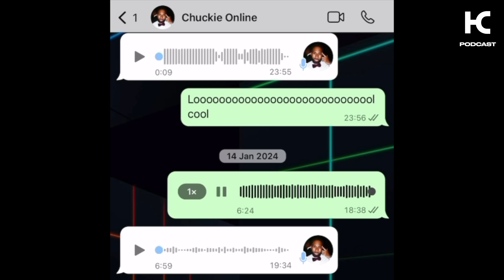SLOW JAMS IN MALTA || HCPOD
CHUCKS & TAZER link up to reminisce about the incredible weekend in Malta with RnB & Slow Jams